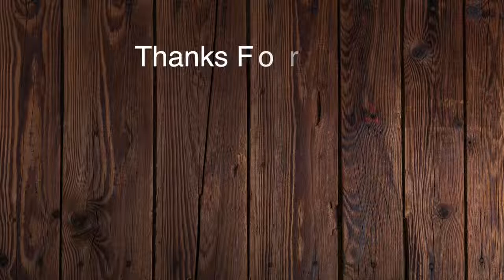Lesson 23 Bells And Pomegranates pt 2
iBible School  Gary BaileyTeaching on the ministry and gifts of the Holy Spirit